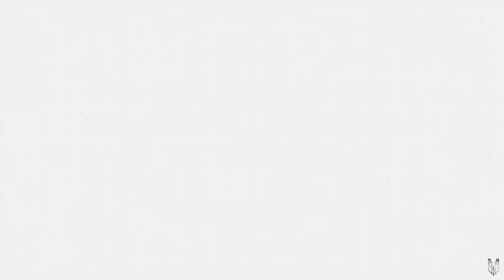Every DECIDUEYE's Dream Ultra Rank | Pokémon Unite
Hi Trainers,

DECIDUEYE damage is amazing, but he lack CC and debuff. How do you guys think? I'm using Muscle Band, Scope Lens and Focus Band. This video is taken in Ranked-Battle match.